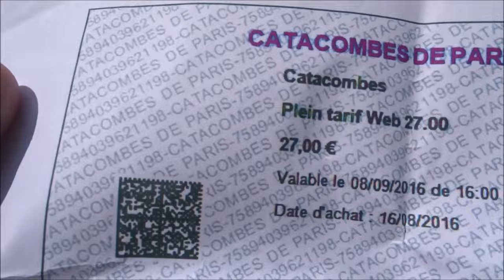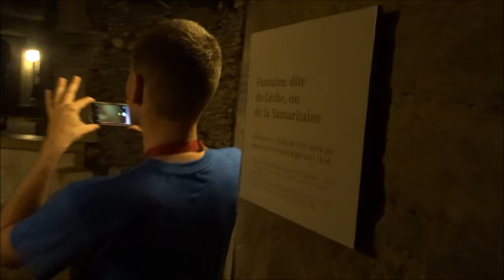The Catacombs Of Paris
The Catacombs of Paris (Catacombes de Paris) are underground ossuaries in Paris, France which hold the remains of over six million people in a small part of the ancient Mines of Paris tunnel network. Located south of the former city gate "Barrière d’Enfer" (Gate of Hell) beneath Rue de la Tombe-Issoire, the ossuary was founded when city officials were faced with two simultaneous problems: a series of cave-ins starting in 1774 and overflowing cemeteries.

John